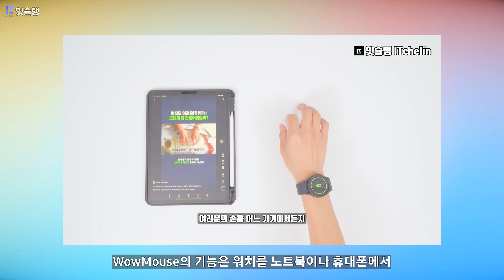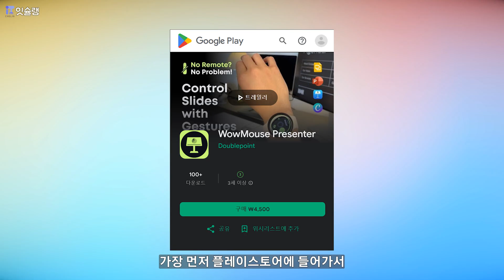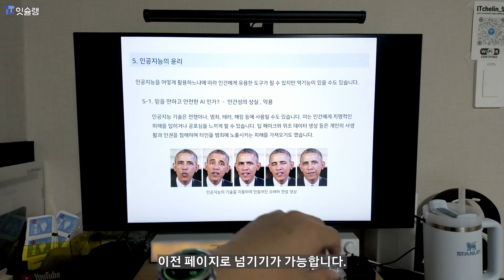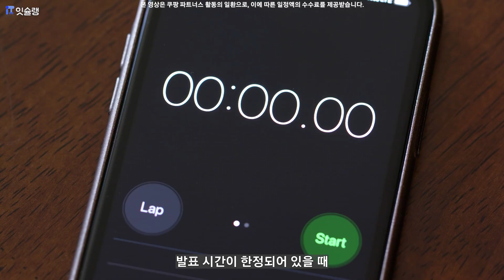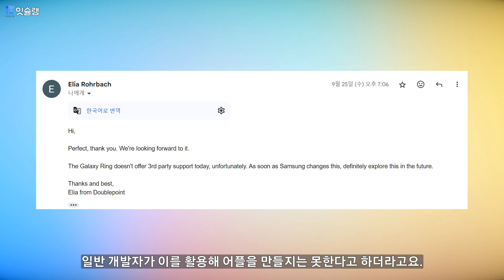갤럭시 워치가 다이소 프레젠터보다 좋다?| 갤럭시 워치를 활용해서 PPT를 넘겨봤습니다 | 잇슐랭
여러분, 스마트워치를 발표 리모컨으로 사용해 보신 적 있나요? 오늘은 스마트워치를 활용해 PPT 발표를 완전히 새롭게 바꿔줄 'WowMouse Presenter' 앱을 소개해 드립니다! 기존 리모컨 없이도 스마트워치 하나만으로 발표를 쉽게 제어할 수 있어요. 슬라이드 넘기기, 레이저 포인터 기능, 발표 시간 체크까지... 이 모든 게 가능해집니다! 이제 발표 중에 리모컨을 찾는 번거로움은 끝! WowMouse Presenter로 더 쉽고 자유로운 발표를 경험해 보세요. 앱 설치 방법과 실제 사용 모습까지 자세히 알려드릴게요. 갤럭시 워치와 픽셀 워치에서 바로 사용 가능합니다. 더욱 자세한 내용은 영상을 통해 확인해 주세요!

타임라인

0:00 인트로
0:23 와우마우스 영상은 보셨나요?
0:46 와우마우스 presenter
1:13 기능 요약
1:49 사용 방법
2:58 기능 상세 설명
4:46 갤럭시 링은 왜 안됨?
5:54 마무리